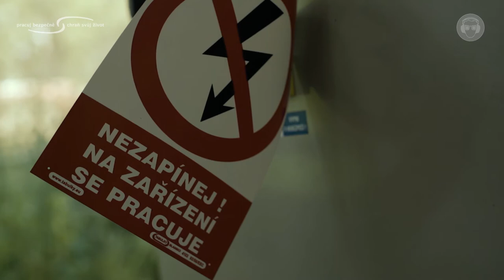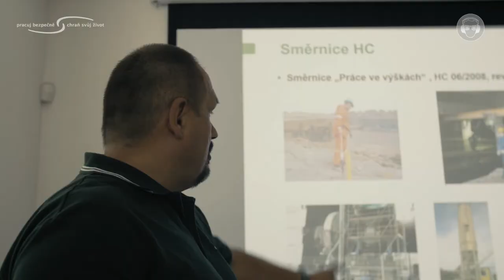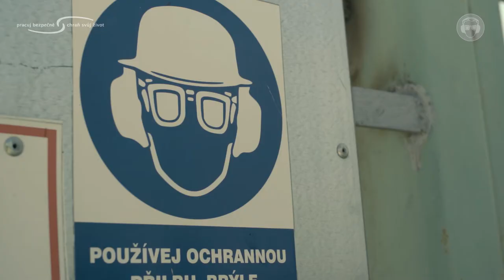1. Základní pravidla bezpečnosti a ochrany zdraví při práci - HeidelbergCement ČR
Pro skupinu HeidelbergCement Česká republika je politika bezpečnosti a ochrany zdraví při práci na prvním místě. Za účelem prevence a dodržování nastavených standardů v oblasti problematiky BOZP vytvořila 1. kapitolu pod názvem: "Základní pravidla bezpečnosti a ochrany zdraví při práci".